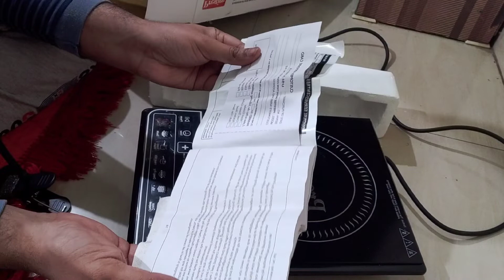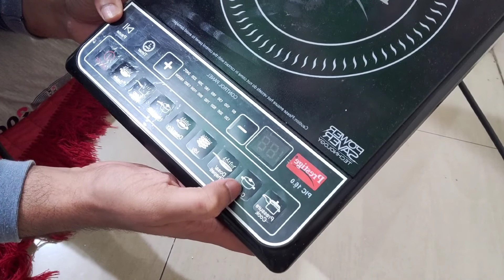Prestige induction 16.0 || 1600 watts with 1 year warranty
Prestige Cook top induction 16.0 || 1600 watts with 1 year warranty

Buying link